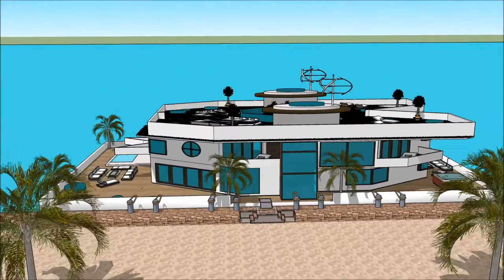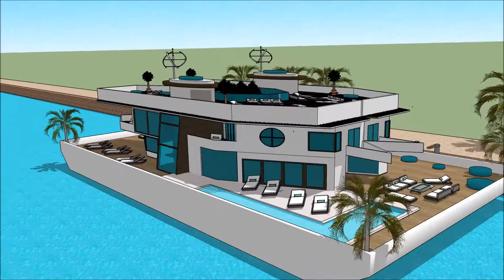Shtëpi lundrues lundër e banuar në Amsterdam Holland luksoze shtëpi Shqipëri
The floating house villa houseboatzania launching an innovative high-end luxury yacht floating house villa mansion home design potentially as a display of exhibition of the  Shtëpi lundrues lundër e banuar  në Amsterdam Holland luksoze shtëpi Shqipëri .

The collection of the Floating house villa houseboatzania concept of  Shtëpi lundrues lundër e banuar  në Amsterdam Holland luksoze shtëpi Shqipëri  consists of high luxury and architectural art pieces in minimalism combined with living on the waterfront of the harbour.

The floating house villa mansion yacht design has the basis to sustain living with high standards and contemporary structural design -  Shtëpi lundrues lundër e banuar  në Amsterdam Holland luksoze shtëpi Shqipëri  with numerous of prospects for excessive living and celebrating the desire of life worldwide: